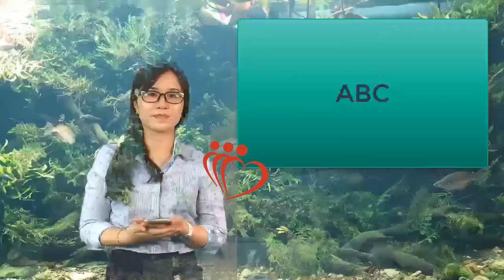¿Qué efectos tiene la cafeína en el sistema nervioso? | Maha TV